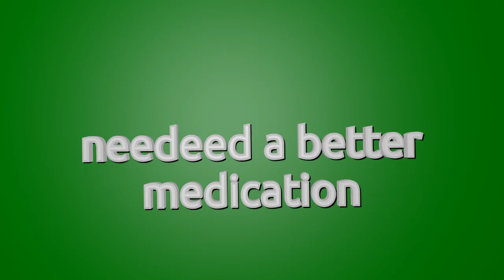Allison Jones(RN) Chronic-pain patient/advocate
Allison Jones is a Registered Nurse, a chronic-pain patient, and cannabis pateint/advocate. In this Video Allison Jones describes how cannabis led her away from these medications:
Tramadol
Methyl Carbinol
(rubbing-alcohol)
Celebrex

Audio track
Drops_of_H2O_(_The_Filtered_Water_Treatment_)
by:
djlang59 Drops_of_H2O_(_The_Filtered_Water_Treatment_)